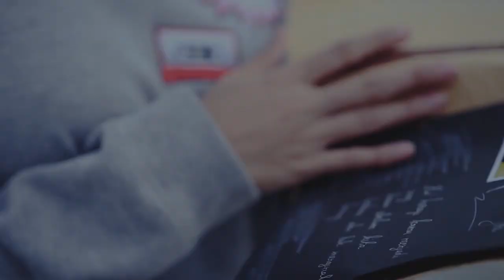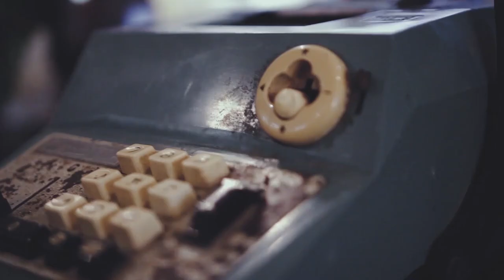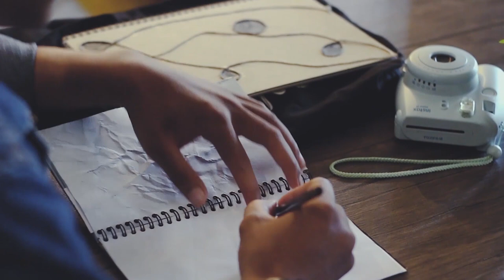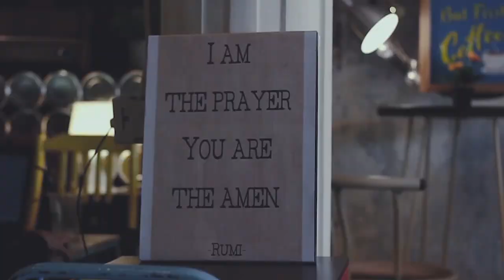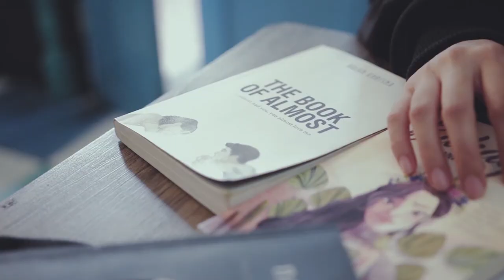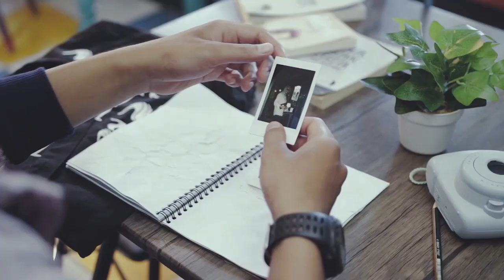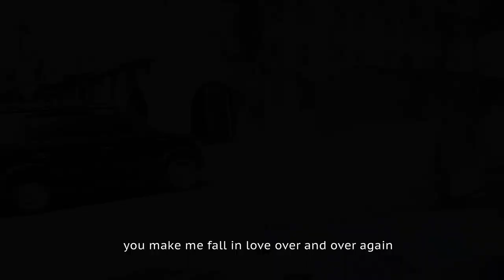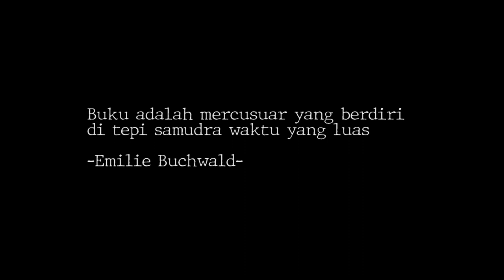AKU, KAU DAN BUKU 2 (BILUR)- Short Movie Indonesia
Sebuah penantian panjang yang berujung kepahitan memaksa Runi,
seorang perempuan yang ditinggalkan pria yang dicintainya untuk belajar melupakan.
menemukan sosok pria lain yang bisa membuatnya jatuh cinta berkali-kali.
siapakah dia?
tonton sampai habis ya guys..
happy watching..
terimakasih yang sebesar-besarnya untuk seluruh crew yang terlibat pembuatan film ini..
wassalam..